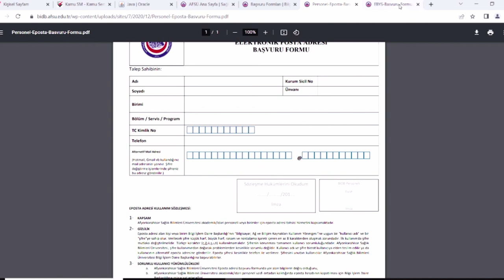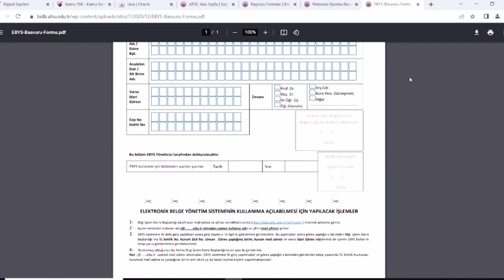EBYS Kullanıcısı Olmak İçin Kurumsal e-Posta Adresi Talep Etme